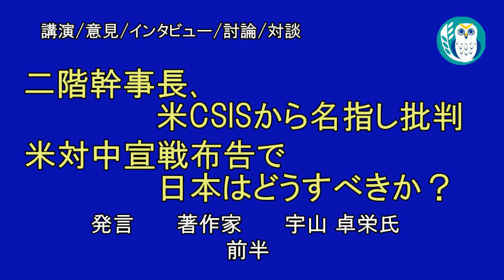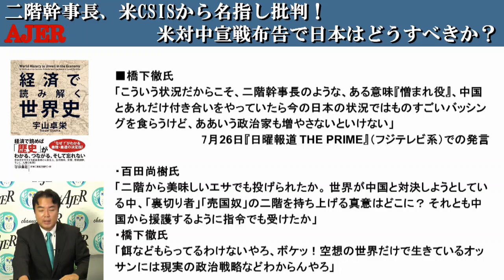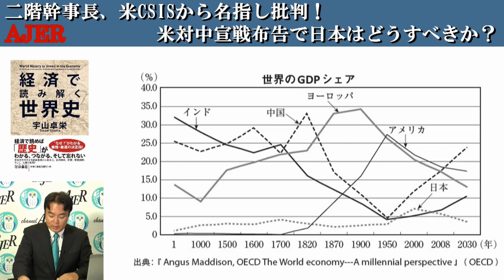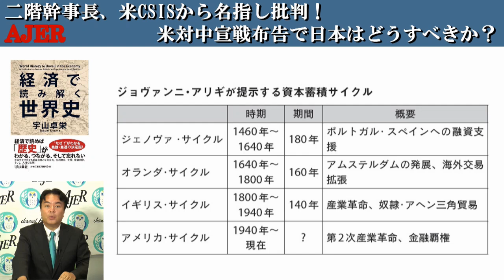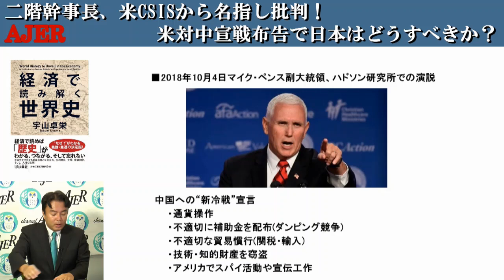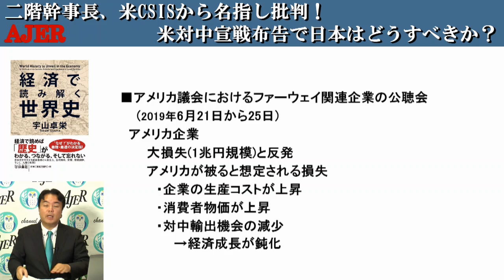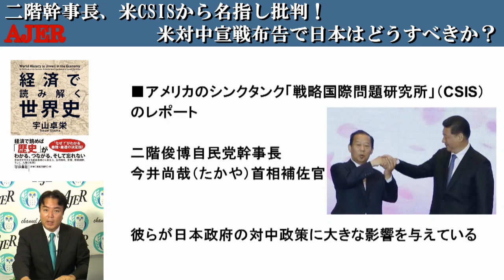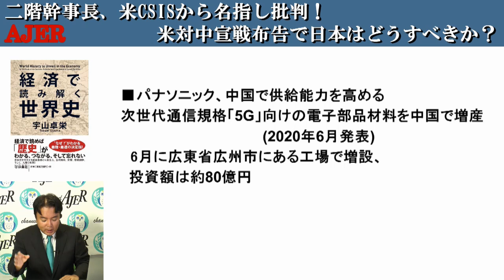『二階幹事長、米CSISから名指し批判！米対中宣戦布告で日本はどうすべきか？(前半)』宇山卓栄 AJER2020.8.21(5)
二階幹事長、米CSISから名指し批判！
米対中宣戦布告で日本はどうすべきか？

宇山卓栄氏

前半